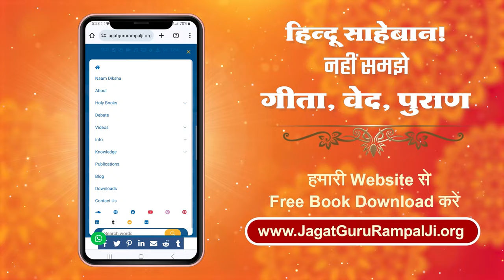द्रौपदी की कहानी में छिपे ये राज़, जिन्हें जानकर आप भी हैरान रह जाएंगे!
द्रौपदी की कहानी भारतीय महाभारत का एक महत्वपूर्ण हिस्सा है, जो सदियों से लोगों को आश्चर्यचकित करती आई है। द्रौपदी के साथ जब भरी सभा में अन्याय हुआ, तो उसने किसी सांसारिक मदद की आशा नहीं की, बल्कि परमात्मा की शरण ली। उसने एक संत को साड़ी का दान किया था, जिसके बदले उसे संत का आशीर्वाद मिला था। यही आशीर्वाद द्रौपदी की सुरक्षा का कारण बना। जब दुशासन ने द्रौपदी को नंगा करने का प्रयास किया, तो भगवान श्रीकृष्ण ने उसकी लाज बचाई। क्या आपने कभी सोचा है कि यह चमत्कार कैसे संभव हुआ? इस रहस्यमयी घटना के पीछे छिपी असली सच्चाई को जानने के लिए यह कथा आपको एक अद्भुत यात्रा पर ले जाएगी। आइए, जानें कैसे द्रौपदी की भक्ति और पुण्य ने उसे अनंत काल तक यादगार बना दिया।